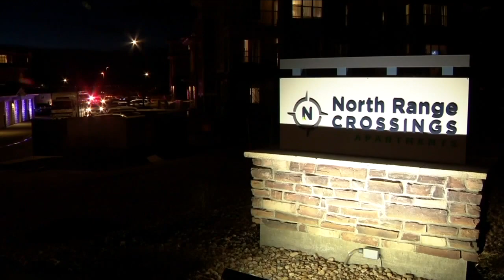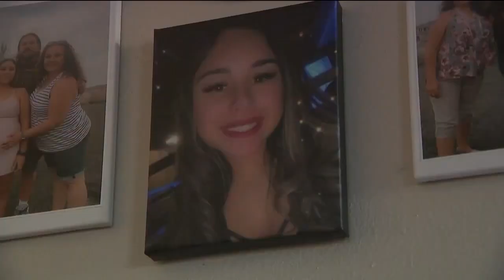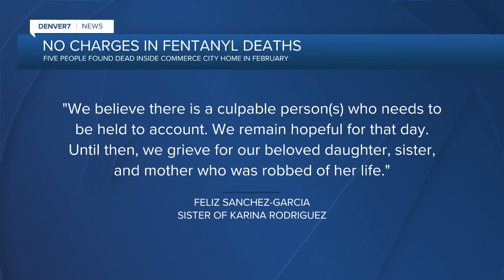No charges in fentanyl poisoning deaths of 5 in Commerce City, district attorney says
There will be no charges in the case of the five people who died of fentanyl poisoning in Commerce City in February – an event that kicked off changes to Colorado law this year.